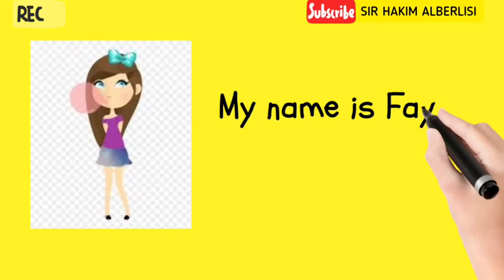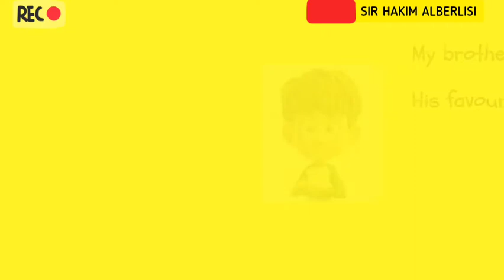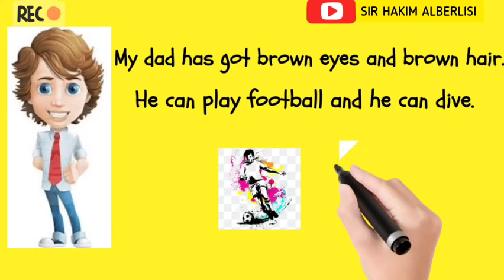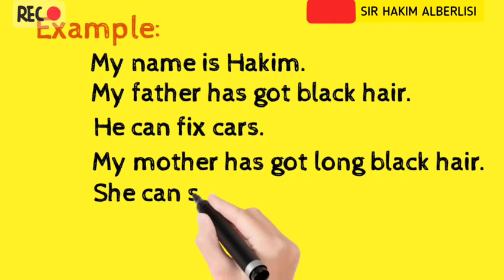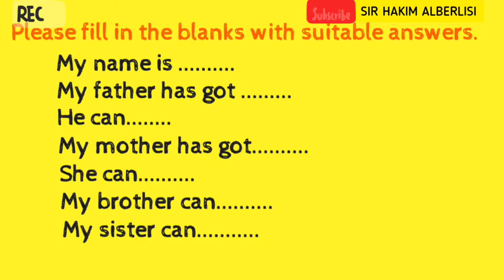GET SMART PLUS 3 MODULE 1 : LESSON -MY FAMILY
passage reading of page 11 of the Get Smart Plus 3 textbook.